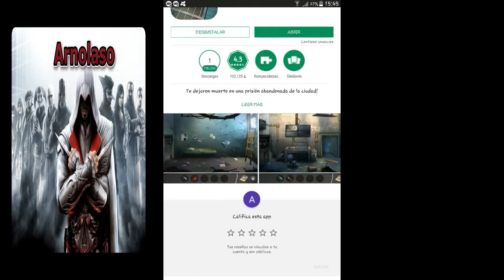escape de la prision con un libro un apk y mi cel/prision escape puzzle/2018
increible escape de la prisión lograras superarme !1